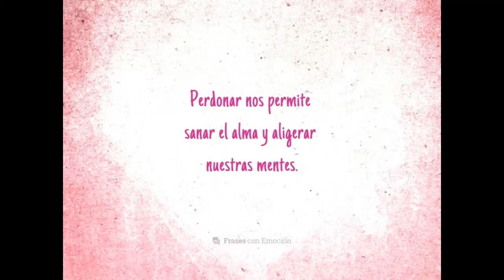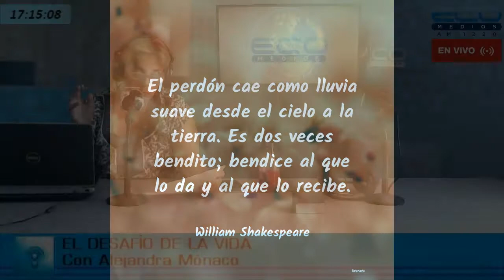EL DESAFIO DE LA VIDA con Alejandra Monaco 24-11-2021